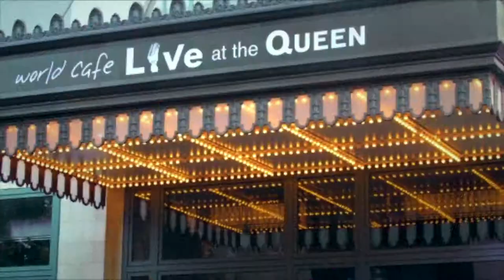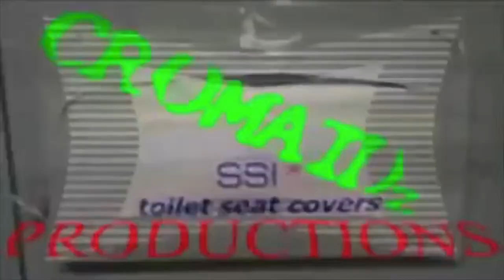Rockabilly Rumble- Red Hill Ramblers Perform 'Hot Rod For Sales' at World Cafe Live at The Queen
The following video was filmed live at World Cafe Live at The Queen, in Wilmington, Delaware, during the 2014 Rockabilly Rumble! Ramblers were honored to be apart of such an awesome all day festival, and a very prestigious venue!

The Red Hill Ramblers original song 'Hot Rod For Sale' can be heard in this video!